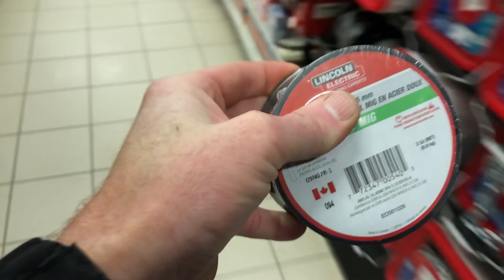FINISHING UP ON THE PASSENGER SIDE CAB CORNERS AND ROCKER PANELS ON MY 1977 CHEVROLET C10 TRUCK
IT'S TIME TO GET FINISHING UP ON THE PASSENGER SIDE CAB CORNERS AND ROCKER PANELS ON MY 1977 CHEVROLET C10 TRUCK

THIRD LINK
TUBEBUDDY

Jason @oldecarrautoguy
220 Route 170

or